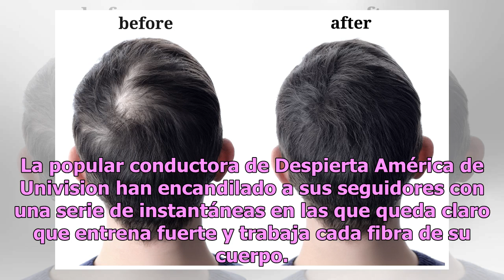Francisca Lachapel de Despierta América despide el año con un bikinazo épico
Como pocas veces, dejó ver mucha piel Francisca Lachapel de Despierta América. Foto: Getty Images Francisca Lachapel sepultó en un tris su acostumbrada discreción en redes sociales y este domingo dejó con la boca abierta propios y extraños al lucir un bikini que resaltaba su espectacular figura. “Un...